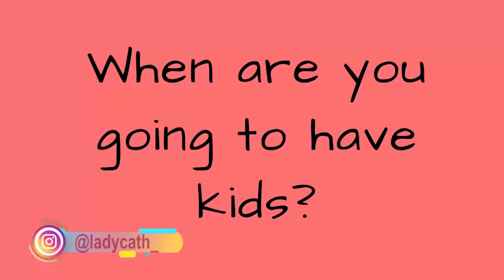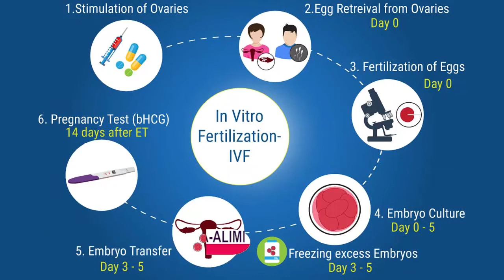THE PRESSURE TO HAVE KIDS.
Seeing people around me go through a lot after married either due to pressure from society, family and friends or trying to work with their planned calendar for their life, this made me talk about the pressure to have kids and some solutions.